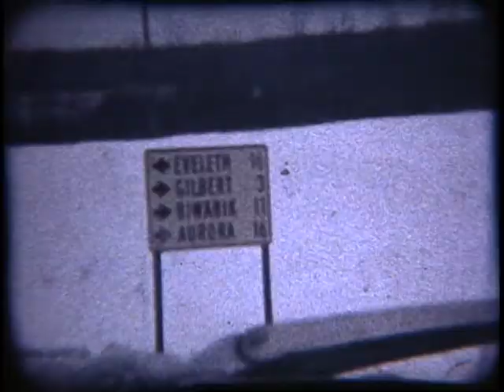Sparta Visit 1963